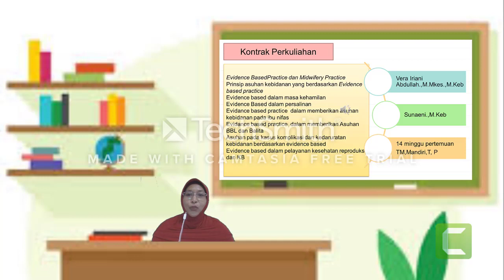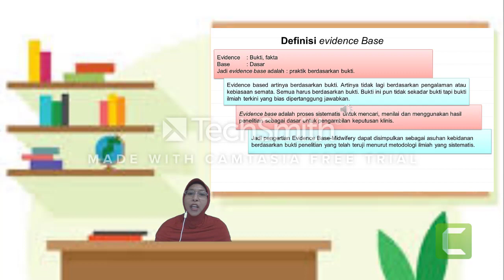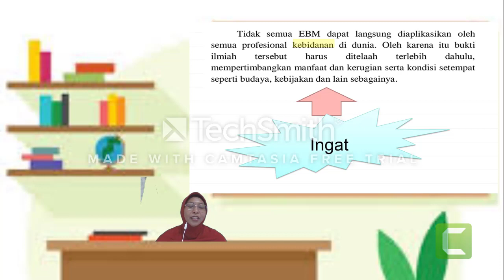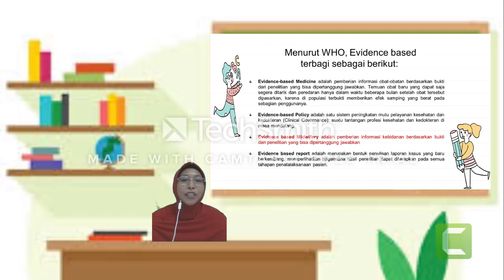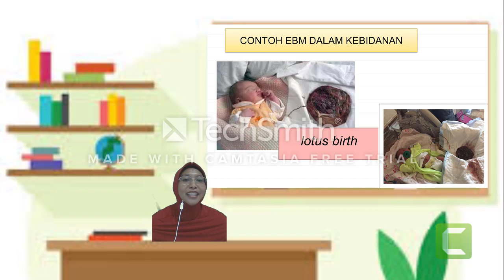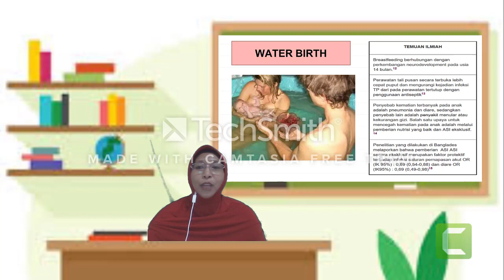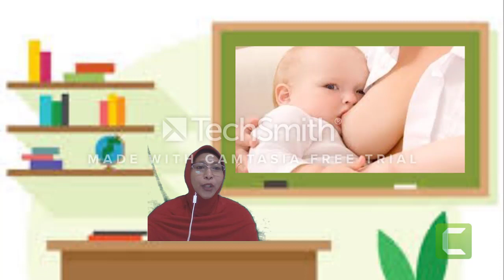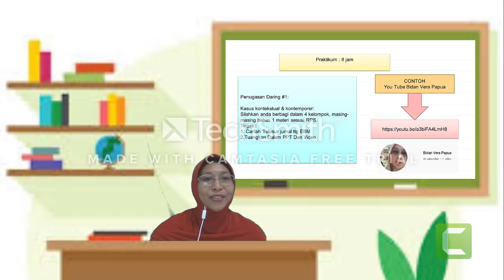konsep dasar evidance based kebidanan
materi pembelajaran EBM Mahasiswa D4 Kebidanan